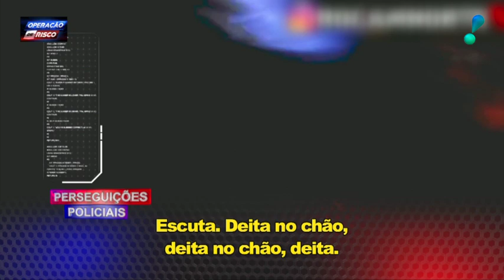Corrida maluca!? Fugindo da polícia, rapaz tenta subir escada de moto e se dá mal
No Operação de Risco: dois rapazes em uma moto tentam dar fuga na ROCAM, porém o que eles não esperam, é um caminho sem saída e a gravidade. Confira!